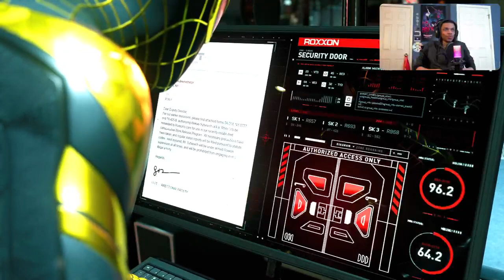The Ultimate Pair Up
Tinkerer and Spidey team up! Let's see what we can do about this security!